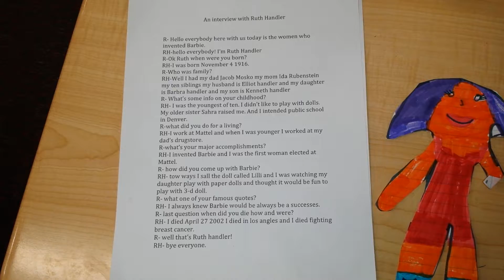Katiana as Ruth Handler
Katiana studied Ruth Handler, the inventor of Barbie, for the 4th grade inventor museum.